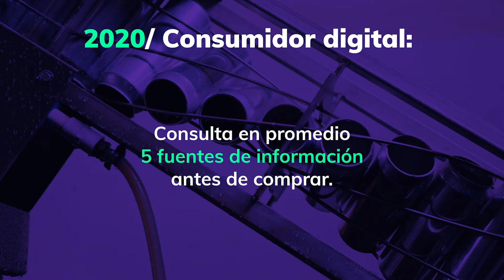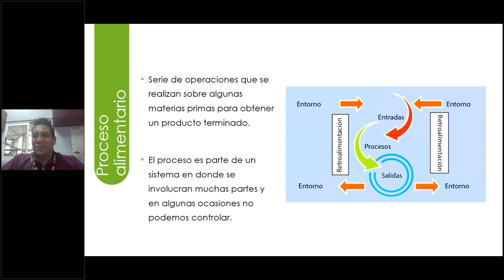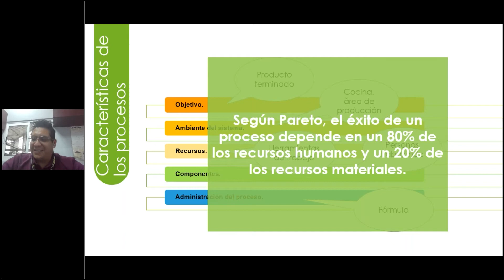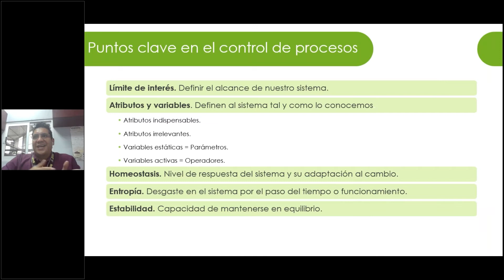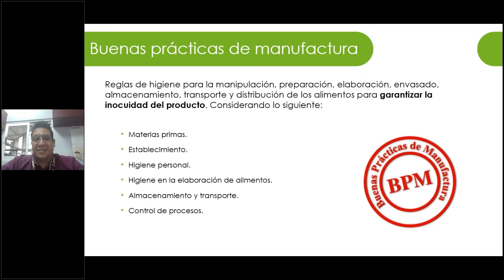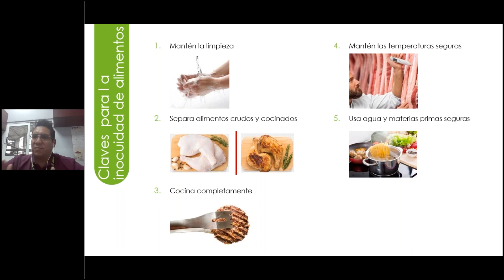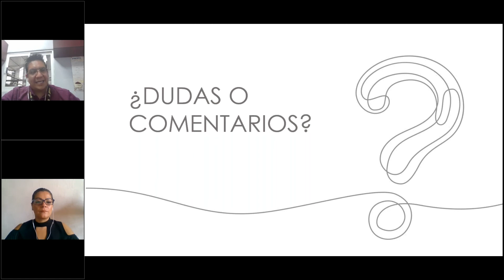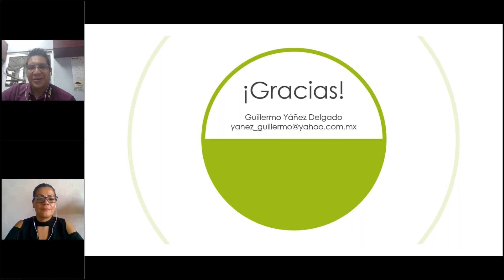La importancia del control de procesos y la inocuidad en la industria de alimentos